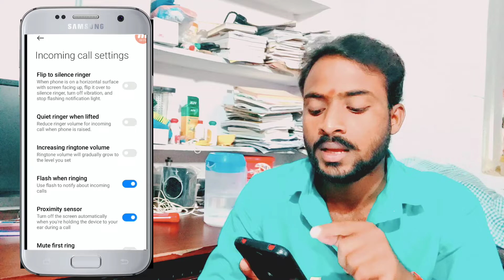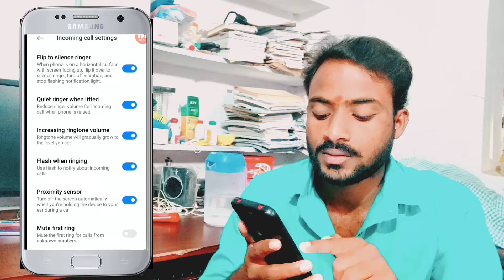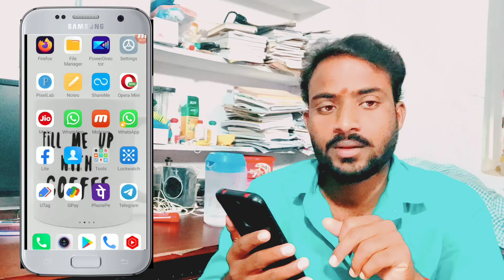Incoming Calls వస్తాయా అయితే ఈ 4 Settings చేసుకోండి|దెబ్బకి చూసేవాళ్ళకి శాఖ అయిపోతారు|Fast Time Tech